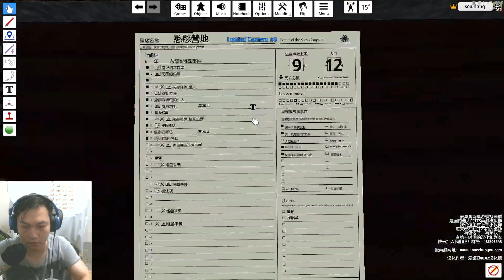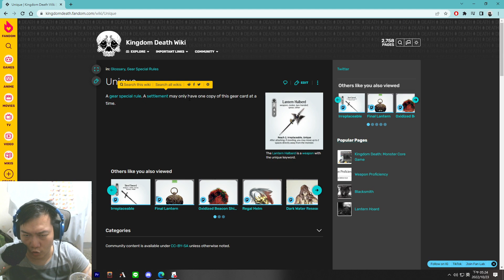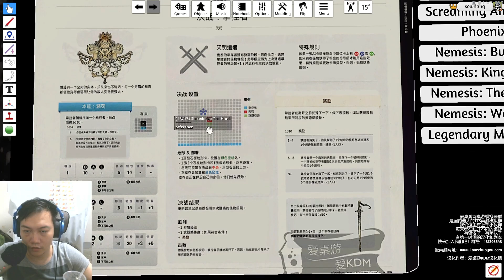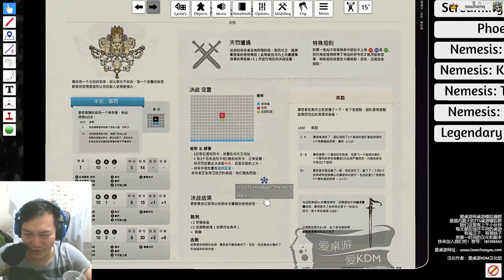[死亡國度 怪獸] 13燈年 營地階段 準備對戰 掌控者!! 死亡宗族解鎖!! 邊玩邊講#24 | Kingdom Death Monster 桌遊模擬器